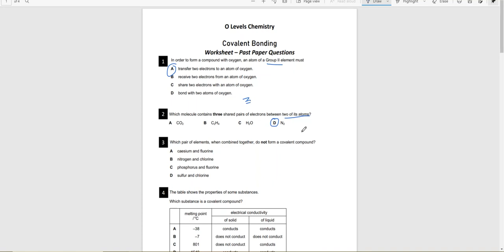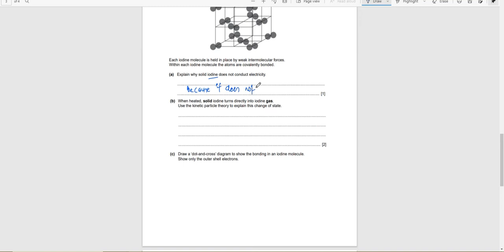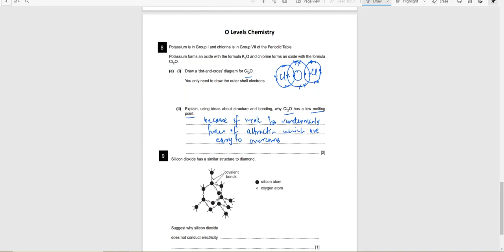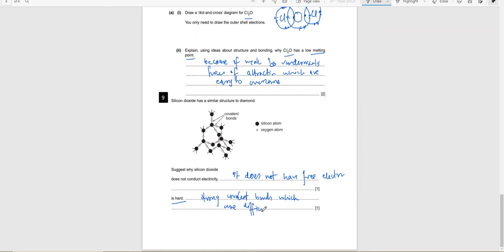Chemistry Lec 6 | Covalent Bonding | O Levels Pro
This lecture covers all the CIE objectives related to 'Kinetic Particle Theory', and also included are various types of past paper questions.